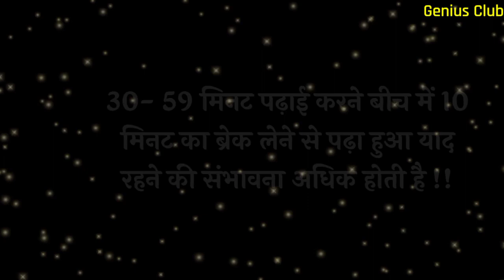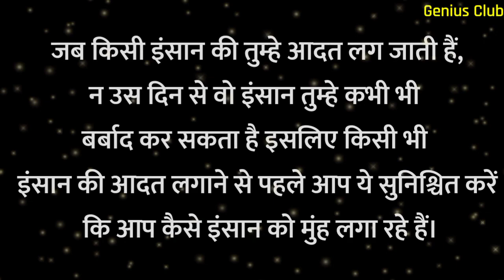किसी भी इंसान को अपनी आदत मत बनाना क्योंकि | psychology facts in hindi | facts about attraction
psychology facts, love Facts, human behaviour psychology in hindi, psychological facts, ह्यूमन साइकोलॉजी, साइकोलॉजी facts in hindi, लड़कियों के बारे में दिलचस्प मनोवैज्ञानिक तथ्यों, psychology kya kahta hai pyar ke bare mein, psychology fact, Awesome fact's, महिलाओं के बारे में रोचक तथ्य,

Music used in the video belong to respected owner.